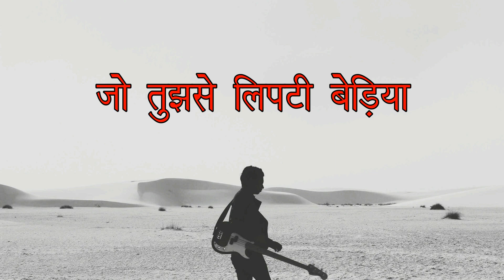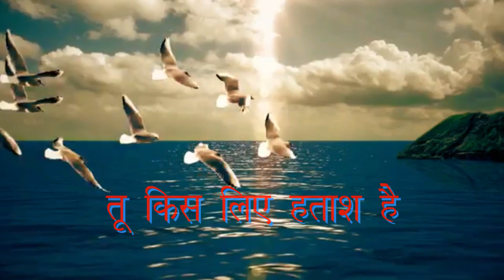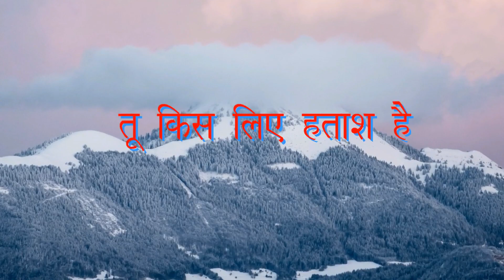TU KHUD KI KHOJ ME NIKAL ..........J.P.Hardeniya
writer. Tanveer gaaji .